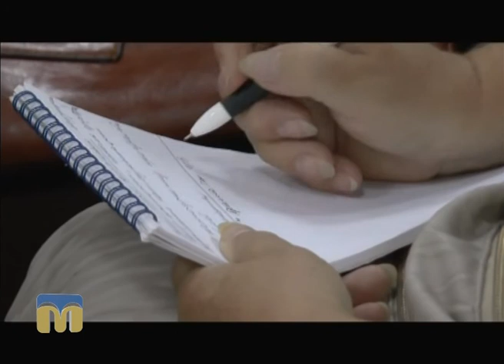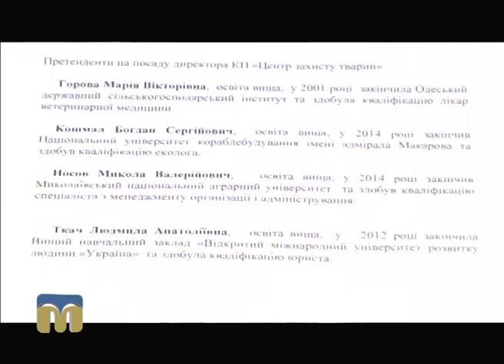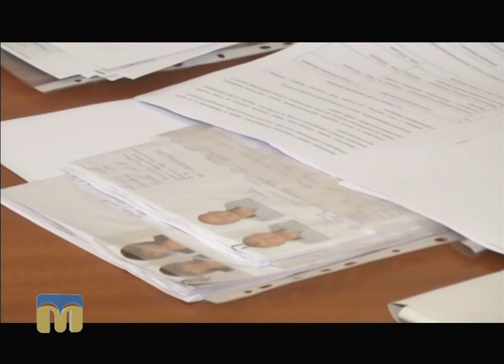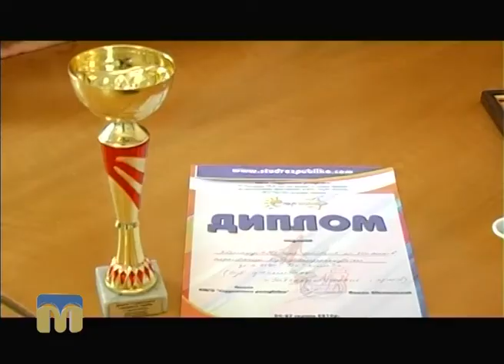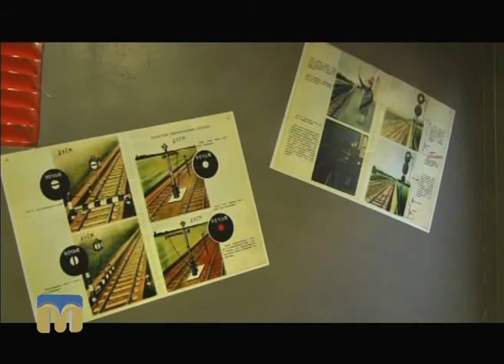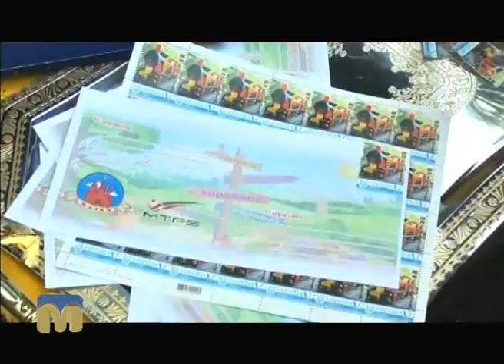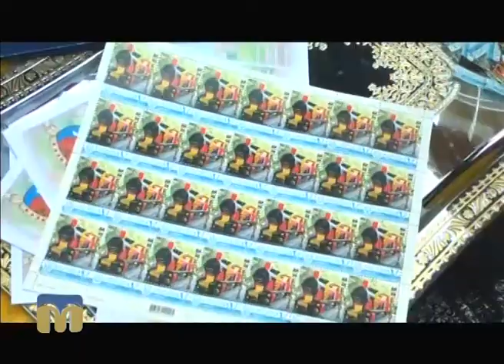Телевізійні новини Миколаївщини 31.08.2016